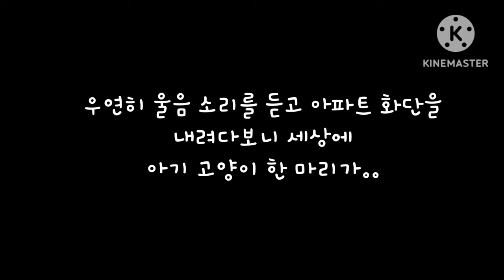실체가 들통나자 놀라서 365일 나와 있던 혓바닥이 쏙 들어감 ㅋㅋ